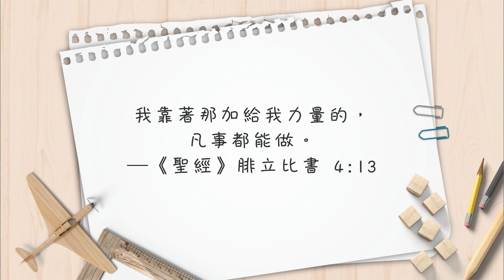【心靈蜜豆奶】你比想像中更有能力/劉群茂_20220328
今天，好事將要發生！當你以積極正面的態度來面對自己的時候，你裡面的潛力才可以被發揮出來，把優點發展成為你的優勢！